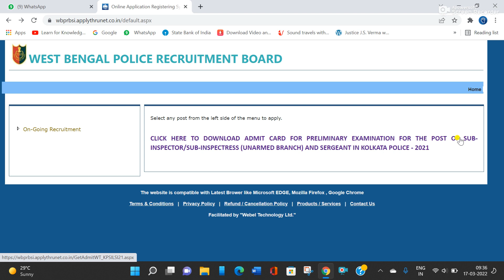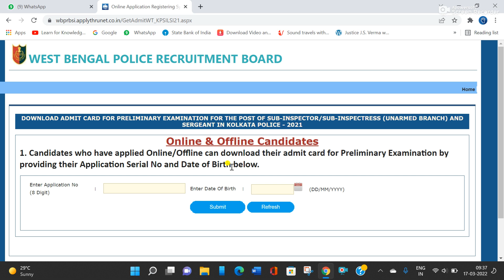KP SI Admit Card